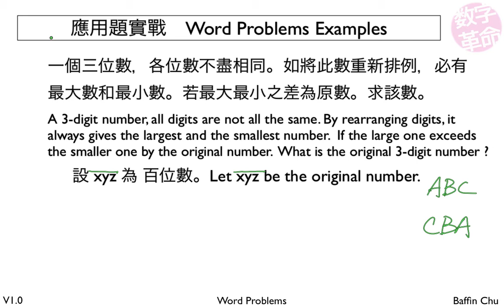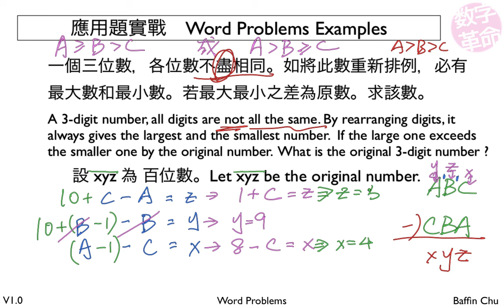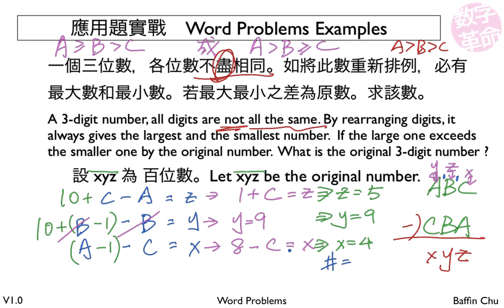1 003 Word Problems 5